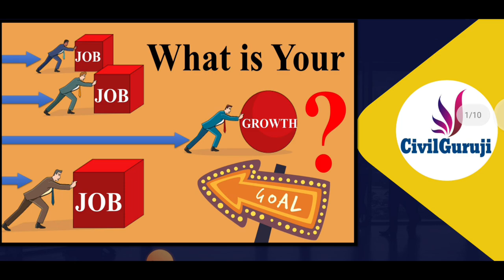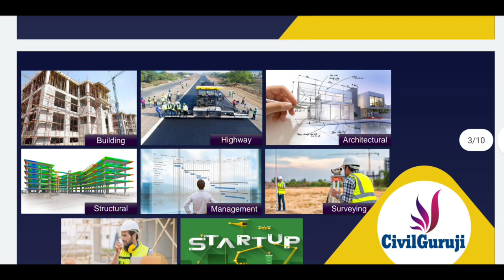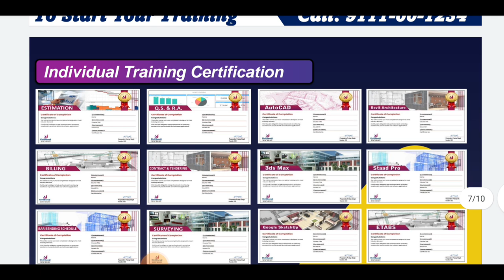What is your Aim | Growth or Job | How to earn without Job | SDO training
Apply here

yr

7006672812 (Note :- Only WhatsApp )